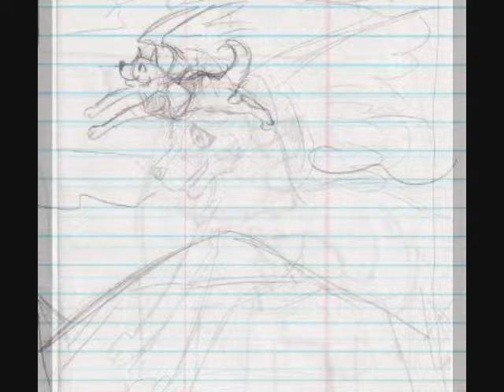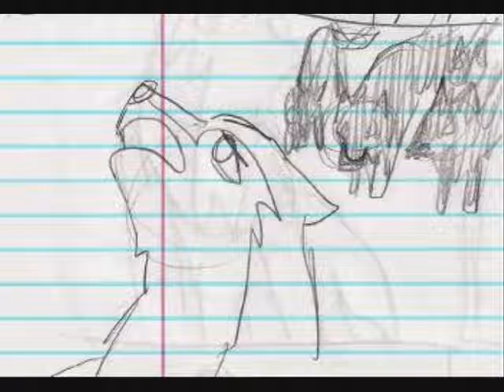defying gravity storyboard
just a preveiw i reall want to finish this but idk if i will